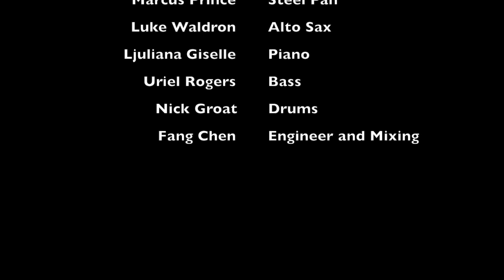Braxton Cook - FJYD (Cover by Marcus Prince)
Marcus Prince - Steel Pan
Luke Waldron - Alto Sax
Ljulianna Giselle- Piano
Uriel Rogers - Bass
Nick Groat - Drums
Fang Chen - Engineer